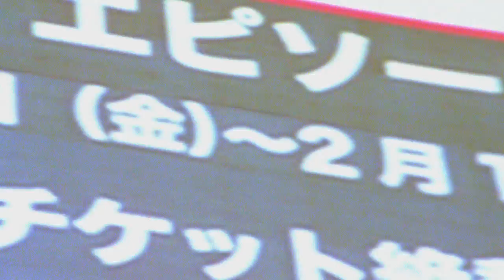Salomon Team Training | Part One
Hop on board with the Salomon Team as they embark on Team Training, a 3-part web series traveling the diverse terrain of Japan via public railways in search of snowboarding, with no particular destination in mind. From discovering new spots in overcrowded working class cities, to finding untracked lines on the bottomless pow-filled peaks of the North Island, Team Training documents the wanderings of some of the most talented snowboarders in the world. Join Jed Anderson, Louif Paradis, Chris Grenier, Harrison Gordon, Nils Mindnich, Kohei Kudou, Teddy Koo, and Chris Carr as they ride the rails from spot to spot, log hams, and kill time. This is Team Training!